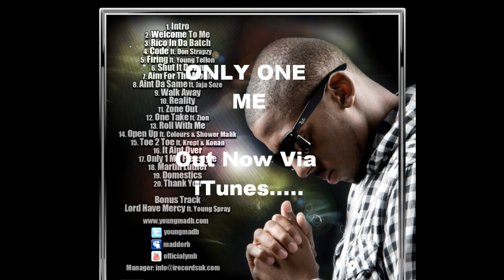Weaklin' - Young Mad B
(Mad B).mp3

Valentines Week exclusive. Only One Me MIXTAPE out on iTunes now. Look out For February FREE MIXTAPE DOWNLOAD